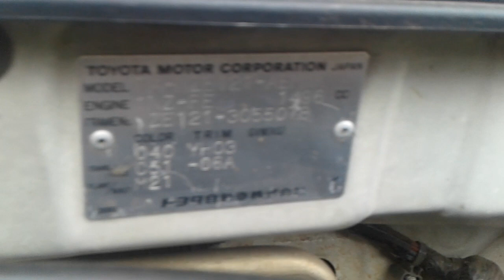TOYOTA COROLLA NZE121 CHASSIS NUMBER & ENGINE NUMBER LOCATIONS(SHASHIKA)